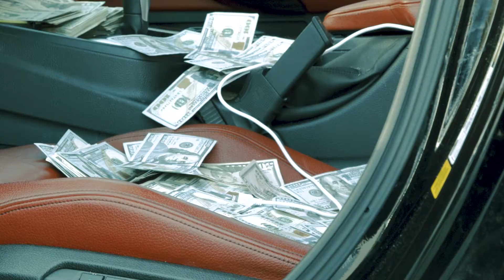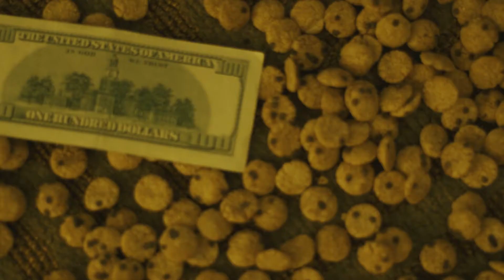Gas Game Gudda - Winnin (Official Video)